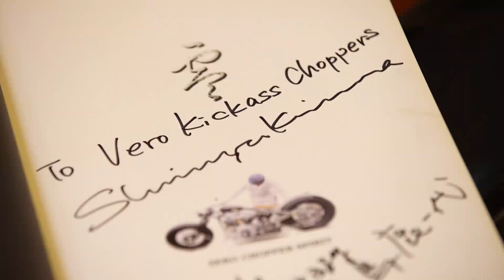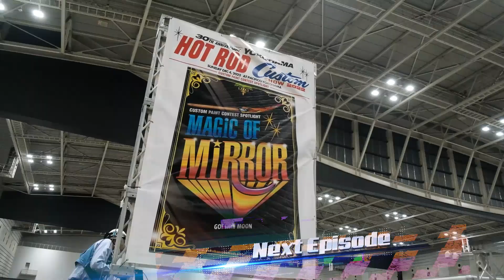GARAGE LIFE SEASON4 EP13 - Motor Zeroland Akhirnya Selesai (5/5)